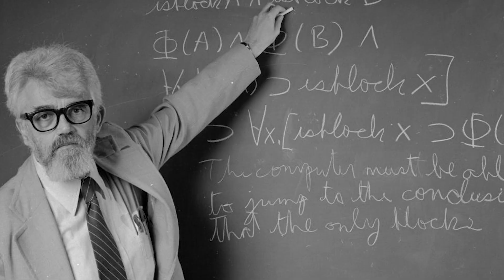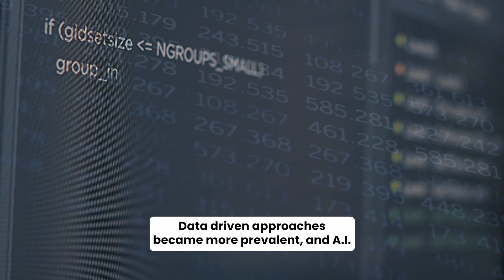The History of AI: From Origins to Now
Explore the captivating journey of AI, from its inception to modern breakthroughs in this insightful history. Discover the evolution of Artificial Intelligence, spanning from its origins to the cutting-edge innovations shaping our world today.
@artechouse on all socials (TT/IG/Twitter/FB/LinkedIn/YT)